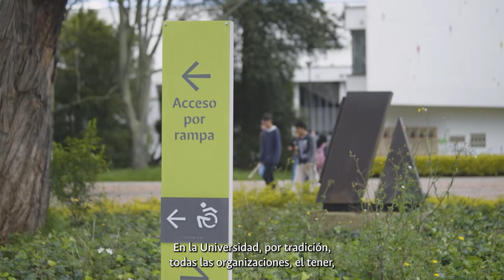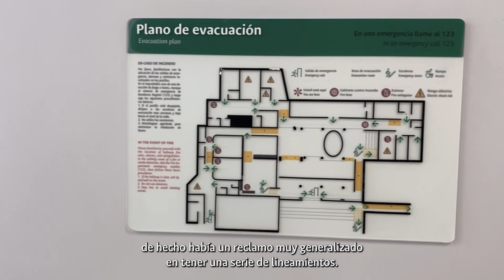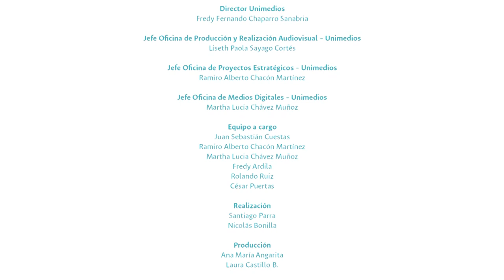Consolidando nuestra identidad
ComunidadUNAL Conoce como trazamos el camino hacia la consolidación de nuestra identidad con la Guía de SeñalizaciónUNAL, la cual corresponde a uno de los lineamientos estratégicos de nuestra Política de Comunicaciones